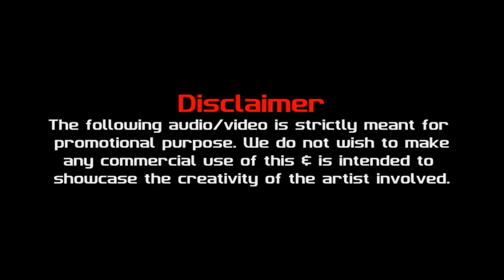Romantic Mashup 2015 - DJ Montz || Best Bollywood Mashup